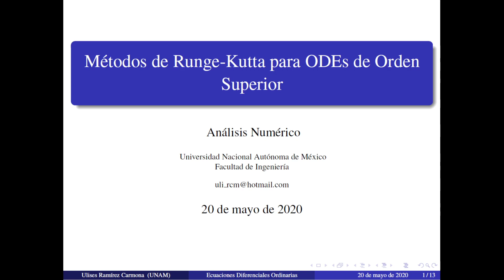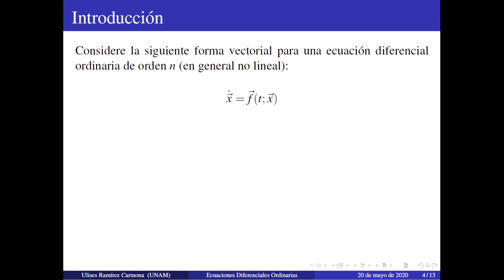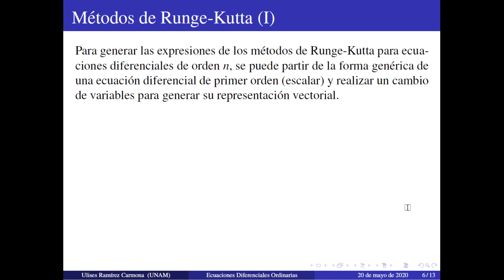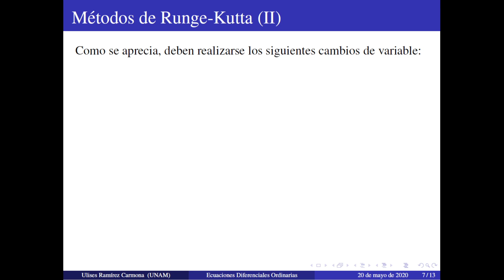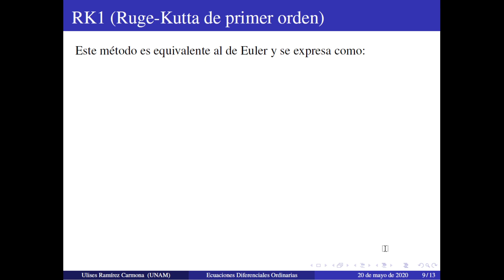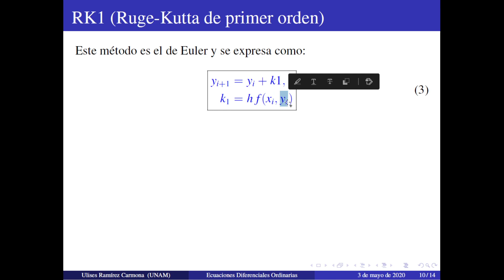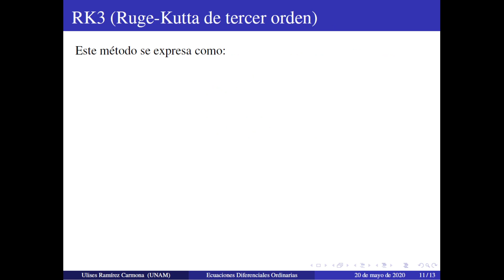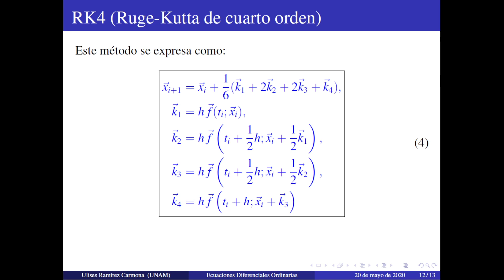12 Runge Kutta para ODEs de Orden Superior (Teoría)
En este video se muestra cómo pasar de la forma escalar de las expresiones de Runge-Kutta a su forma vectorial, es decir, su forma general para ecuaciones diferenciales de orden n.